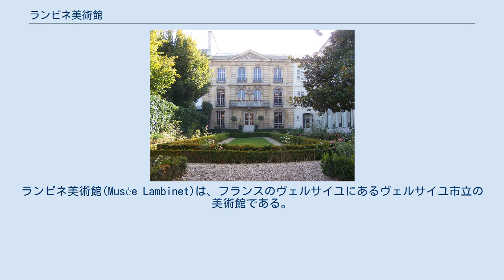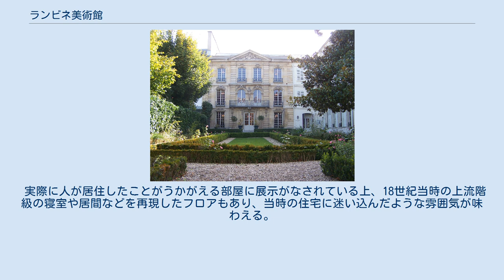ランビネ美術館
ランビネ美術館(Musée Lambinet)は、フランスのヴェルサイユにあるヴェルサイユ市立の美術館である。
 この美術館の建物は、元は上流階級の個人住宅として1750年に建設され、1929年に当時の所有者ランビネ家よりヴェルサイユ市に遺贈されたもの。
1932年に美術館として開館し、2010年にリニューアルオープンした。
建物自体と一階のサロンが、1944年にフランスの歴史的記念建造物に指定されている。
 ランビネ美術館には35の部屋があり、16世紀から20世紀の絵画や彫刻、ヴェルサイユ市の歴史やフランス革命時の資料、装飾美術等が展示されている。
 1932年の開館に際し、それまで市立図書館に収蔵されていた絵画、彫刻、その他小物や装飾品などをここに移して公開した。
 収蔵品にはランビネ家のコレクションも含まれており、この建物を購入したヴィクトール・ランビネ、市に遺贈したナタリー・ランビネの肖像画や、エミール・ランビネ(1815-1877)(Fr)といった、ランビネ家出身の画家の作品も観ることができる。
 実際に人が居住したことがうかがえる部屋に展示がなされている上、18世紀当時の上流階級の寝室や居間などを再現したフロアもあり、当時の住宅に迷い込んだような雰囲気が味わえる。
 Peintures du Musée Lambinet à Versailles, catalogue Somogy éditions d'art, Paris, Musée Lambinet, Versailles, 2005, 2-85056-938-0.